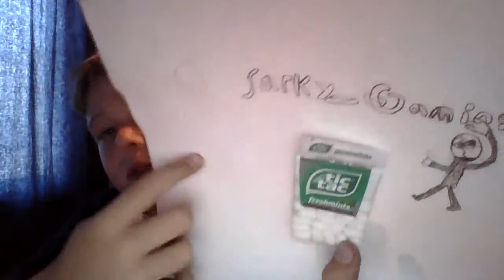my best baseball